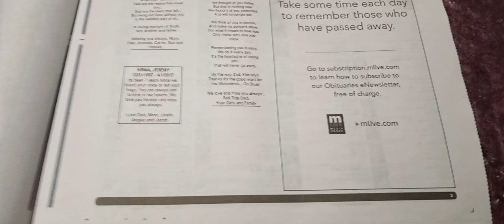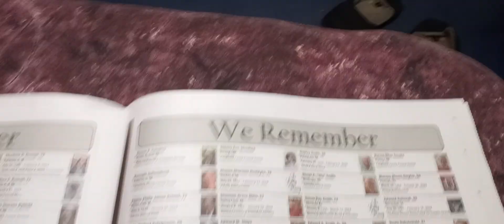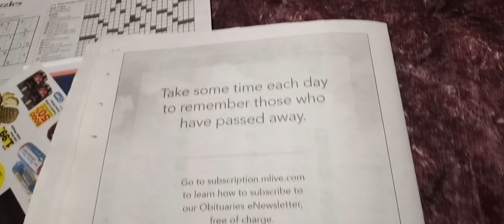April 17, 2024